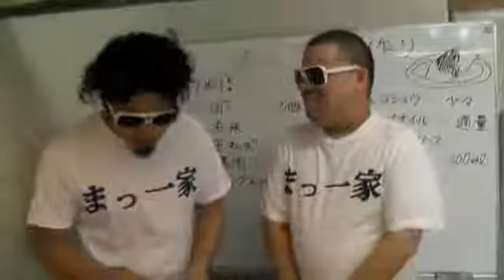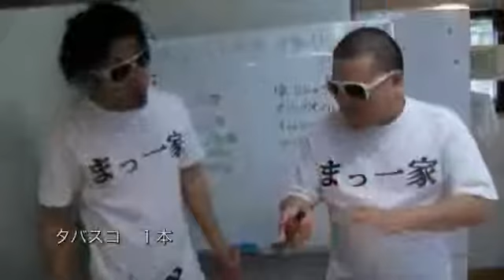オムライスの作り方【まっ一家】 ‐ ニコニコ動画(原宿)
【まっ一家シリーズ④】　オムライスの作り方